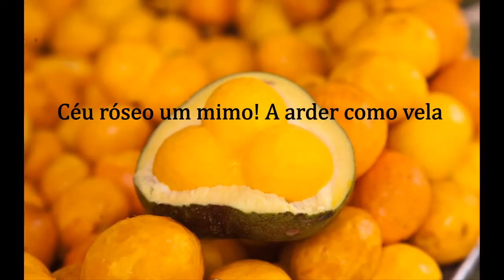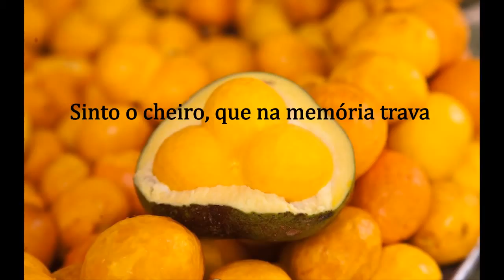CHEIRO DE CERRADO ... © Luciano Spagnol (poeta do cerrado)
CHEIRO DE CERRADO

Quando a alvorada chegou, eu fui a janela
Sentei-me. O horizonte abriu, a vida arfava
Eu, ao vento, atraído, a essa hora admirava
E estaquei, vendo-a esplendorosa e bela

Era o cerrado, era a diversidade em fava
Céu róseo um mimo! A arder como vela
De pureza singela tal qual uma donzela
Que hipnotizava a alma, eu, observava

Então me perdi no perfume que exalava
O olhar velava com pasmo e com tutela
Aí, hauri toda a essência que fulgurava

E agora, fugaz, lembrando ainda dela
Sinto o cheiro, que na memória trava
Da alvorada do cerrado vista da janela

2017, junho - cerrado goiano